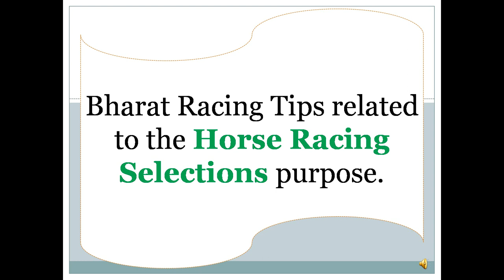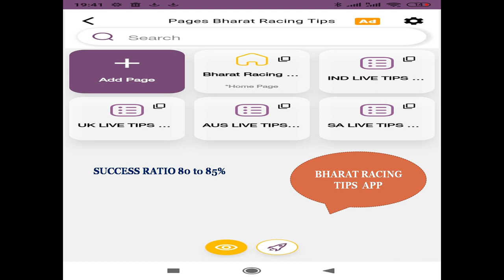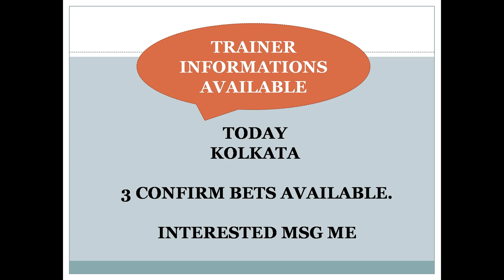Kolkata Race Tips 21/12/2023 | rtct race tips | Horse Racing Tips | India race tips